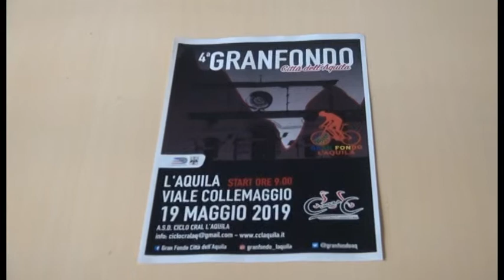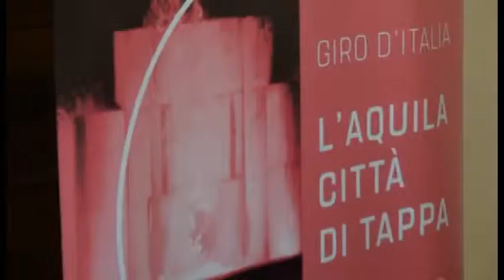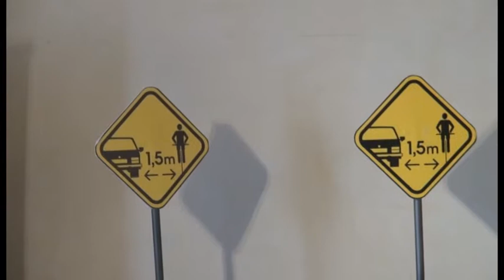Gran fondo il 19 maggio